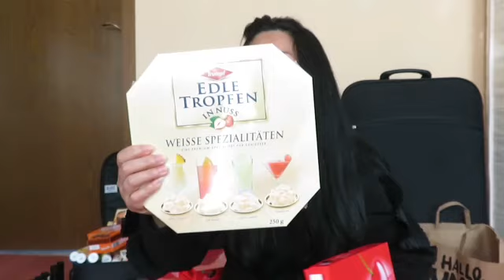ยกเลิกตั๋วบินกลับไทย เศร้าใจคิดถึงบ้าน คิดถึงแม่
เผยแพร่เมื่อ 22.März.2020